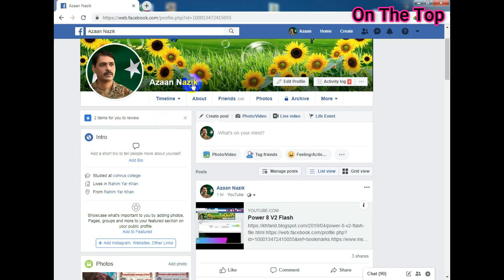Q Power 8 Pro Flash File